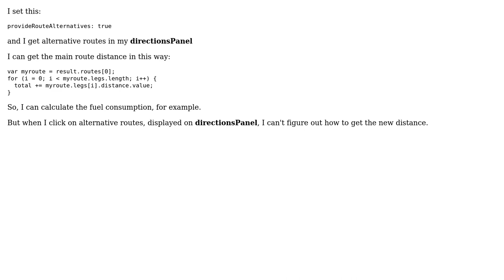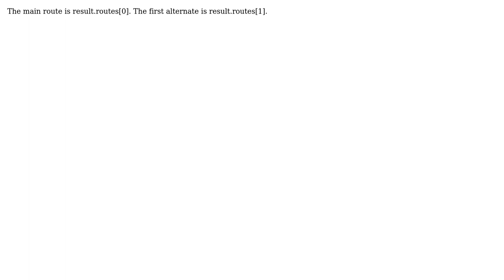Extracting distance from suggested routes in Google Maps (2 Solutions!!)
Extracting distance from suggested routes in Google Maps

With thanks & praise to God, and with thanks to the many people who have made this project possible! | Content (except music & images) licensed under CC BY-SA | Music | Images & others | With thanks to user Mitko user kaskader user geocodezip and the Stack Exchange Network Trademarks are property of their respective owners. You are responsible for your own actions.